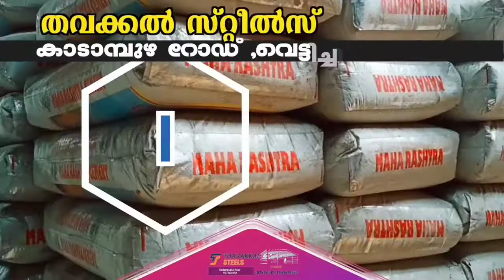ഓണം ബോണസ് അനുവദിച്ച സംസ്ഥാന സർക്കാരിന് അഭിനന്ദനങ്ങൾ നേർന്ന് എഫ്.എസ്.ഇ.ടി.ഒ